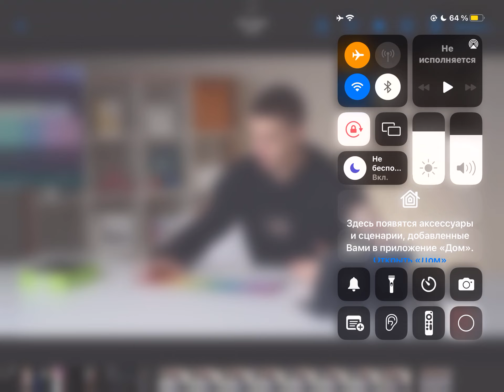12 февраля 2022 г.